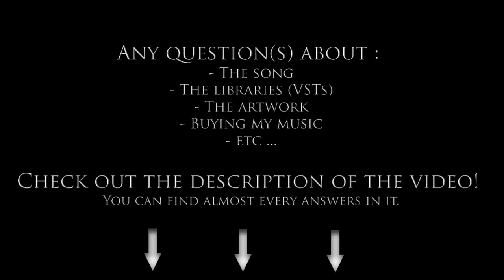Epic Adventure Music - Journey Of Wonders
Song composed by Peter Crowley Fantasy Dream

NOTE: I have no information about the artist of this picture. All images belong to their owners.

Libraries used in this song :

- EWQL Hollywood Winds
- EWQL SO GOLD
- EWQL Stormdrum 2
- EWQL Ministry Of Rock 2
- 8Dio Epic Dhol
- Eduardo Tarilonte - Anthology Celtic Winds
- SOUNDIRON Requiem Light
- IMPACT SOUNDWORK Shreddage II

MUSIC USAGE :
IT'S NOT A STIKE ! your video won't be taken down nor have any restrictions. But you have to know that you may be unable to monetize your video containing my music because of the youtube copyrights laws.
That being said, you can use my music but you must be wary of that !